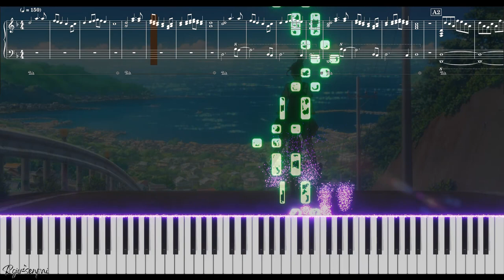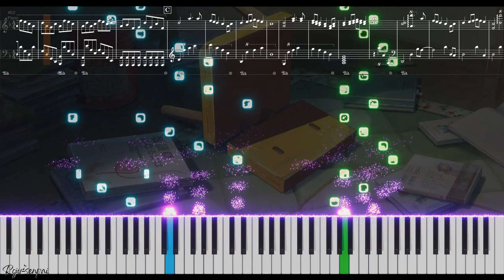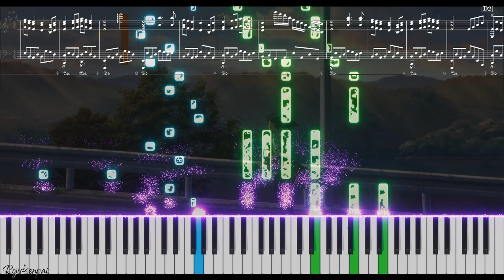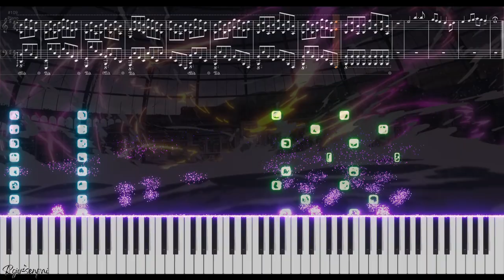Suzume no Tojimari『すずめの戸締まり』Trailer OST | Piano Arrangement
RADWIMPS - すずめ feat.十明【ピアノ】
Trailer 1 OST (Fanmade Extended Version)

Piano Arrangement by Arjay "Roju" Rauto
Software used: Musescore 3, Piano VFX
Soundfont used: Yamaha P120

I'm offering music arranging, composition, and transcription services:
- Piano
- Guitar Tabs
- Chorale
- Lead Sheet
- and other kinds of instrumentations!

Note:
Anyone can post their piano cover based on my arrangement as long as proper credit is provided. If you wish to use the audio for anything other than shorts remixing, please ask for permission first.